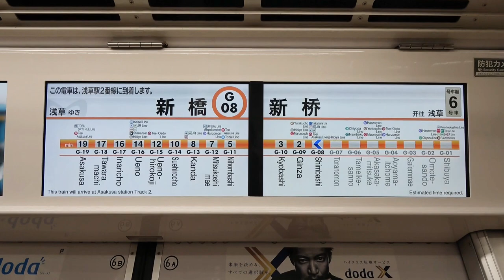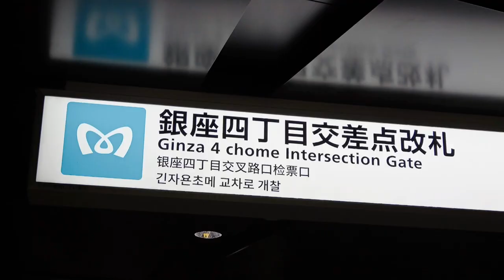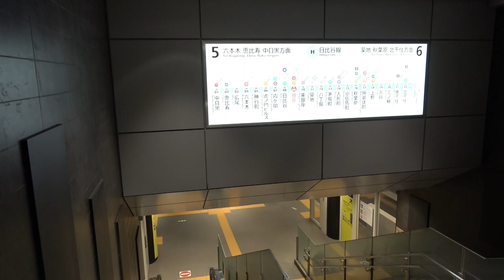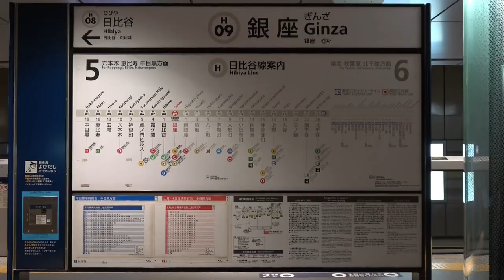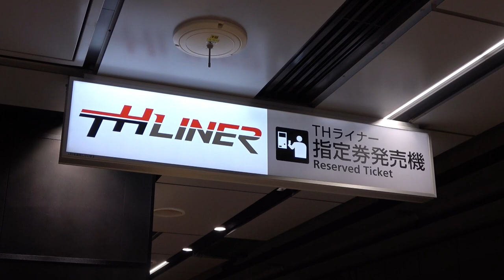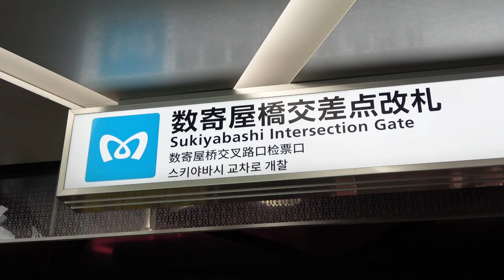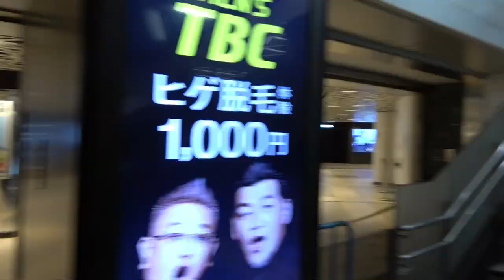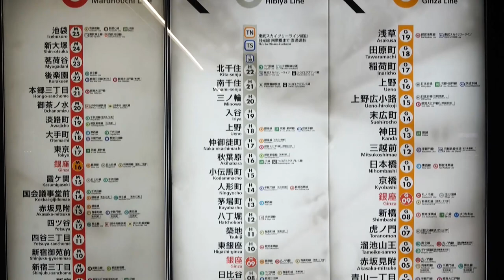Ginza Station: Secret of Tokyo's First Subway General Station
You can watch Japanese railway commentary videos in my channel.
While focusing on the Tokyo area, I also upload videos from north to south in Japan.